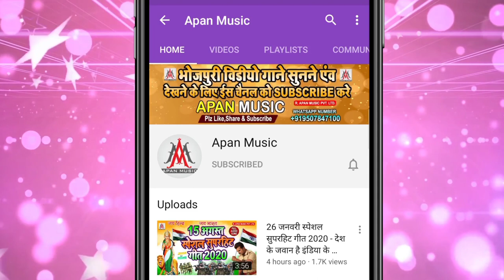सइया सुताई देता मुंह पे चुआई देता || Rajesh Rashila || Saiya Sutai Deta Muh Pe Chuaai Deta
►Song : Saiya Sutai Deta Muh Pe Chuaai Deta
►Singer : Rajesh Rashila
►Lyrics : Chandan Bedardi